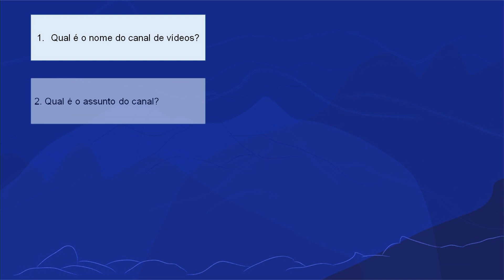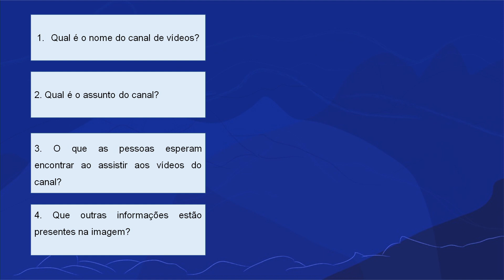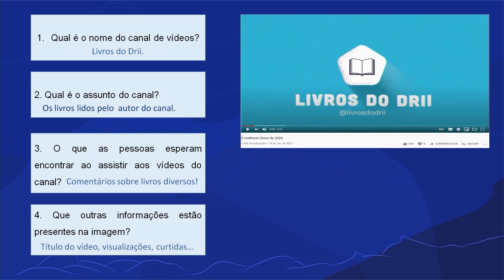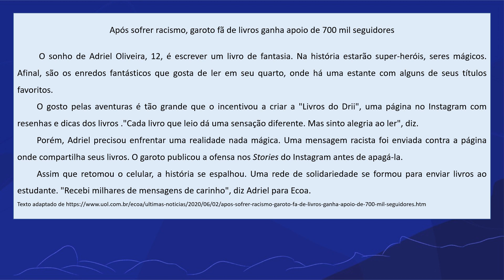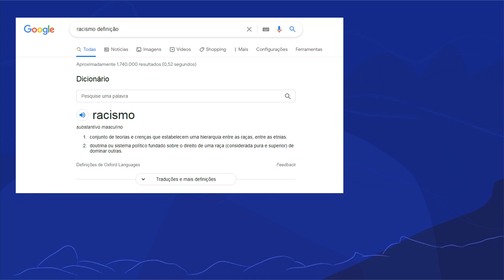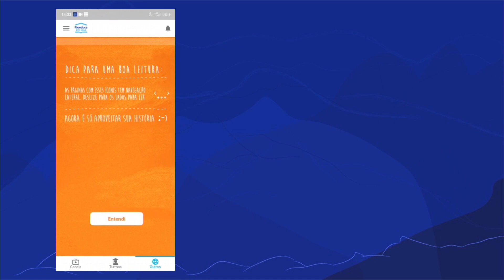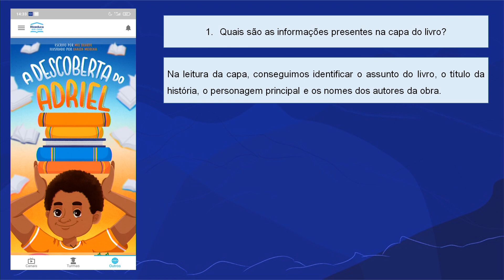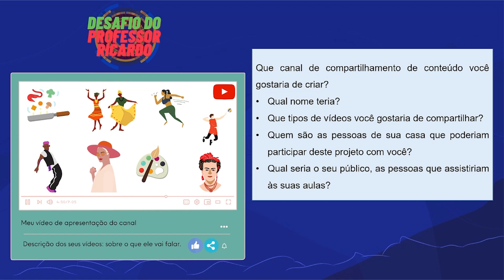Descobrindo o assunto dos textos | Rioeduca na TV - 4º Ano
Confira, no vídeo, a aula Descobrindo o assunto dos textos.
Habilidades trabalhadas: Antecipar o assunto de um texto com base no título, subtítulo e imagem.